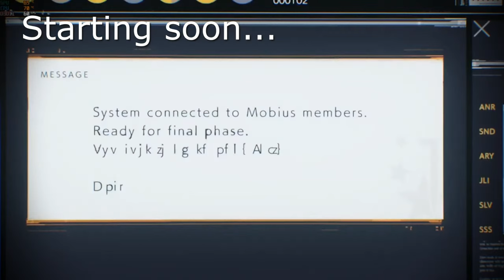Surviving Project Zomboid - PC - Live Stream